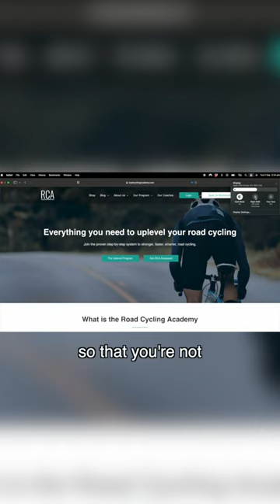Circadian Rhythm | With Neill Stanbury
Expert Bike Fitter and physiotherapist Neill Stanbury takes us down a very interesting topic on how sleep affects us more than you think. Learning about this subject and how much the day and night has an impact on us, there may be more to this than once thought...

Full video available on our RCA YouTube channel.